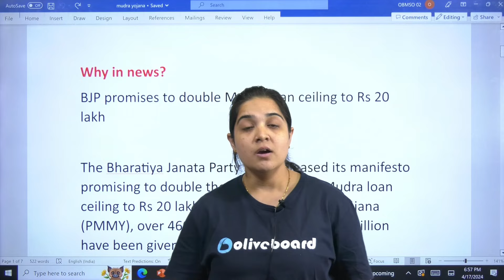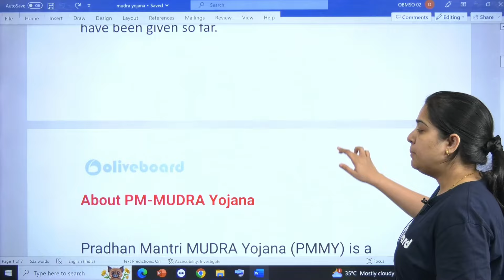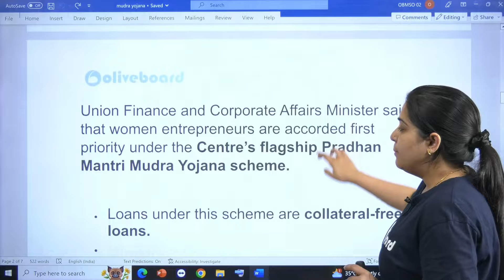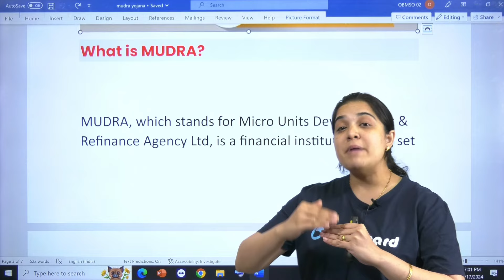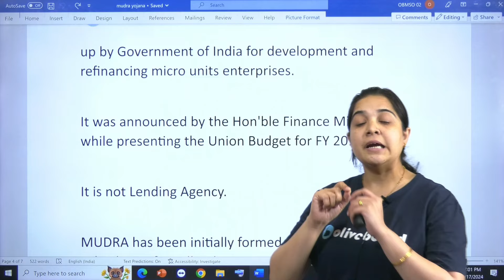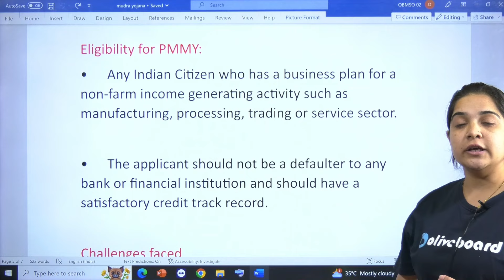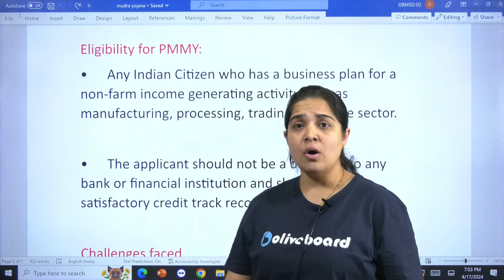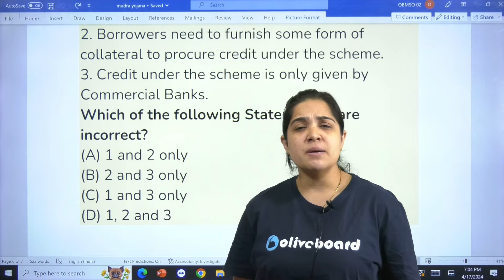Pradhan Mantri Mudra Yojana | Government Scheme a Day | Schemes Explained By Pooja Ma'am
📌Welcome to our series "Government Scheme a Day" where we unravel the various schemes introduced by the Government for the welfare of the citizens. In this episode, join Pooja Ma'am as she explains the Pradhan Mantri Mudra Yojana in detail.

The Pradhan Mantri Mudra Yojana (PMMY) is an initiative by the Government of India aimed at providing financial support to microenterprises and small businesses. Through this scheme, individuals can avail loans up to Rs. 10 lakhs for various business activities such as manufacturing, trading, and services.

2) Visit Courses tab
3) Goto Youtube Class PDF section